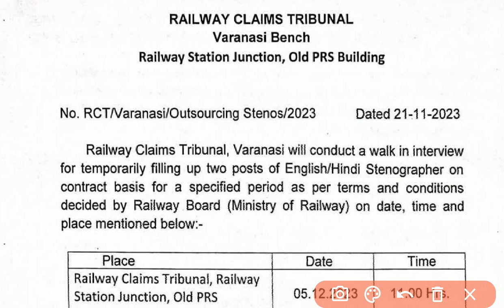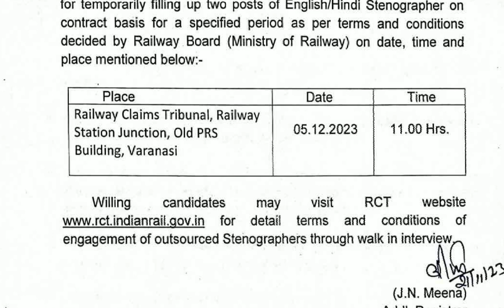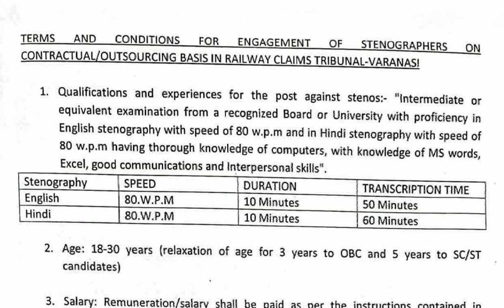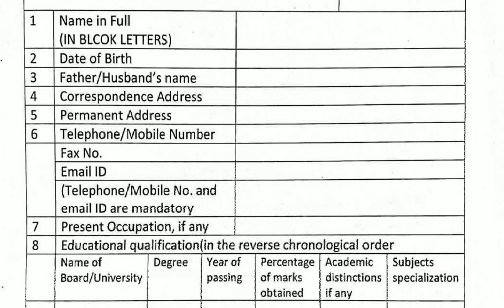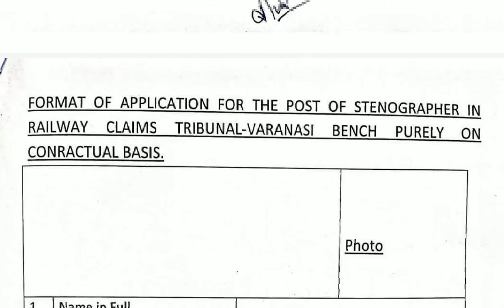रेलवे स्टेनोग्राफर भर्ती 2023 | Stenographer Vacancy 2023 | Steno New Vacancy 2023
रेलवे स्टेनोग्राफर भर्ती 2023 | Stenographer Vacancy 2023 | Steno New Vacancy 2023 | Steno Vacancy | Railway Stenographer Vacancy 2023 | Railway New Vacancy 2023

Online Apply:-